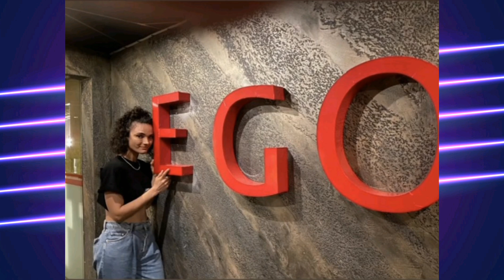Llama a mi Agente - Menajerimi Ara (Detrás de escena)